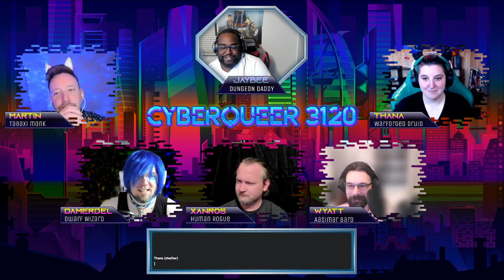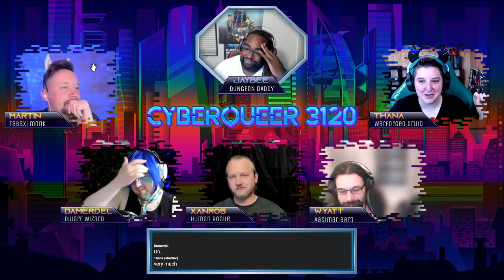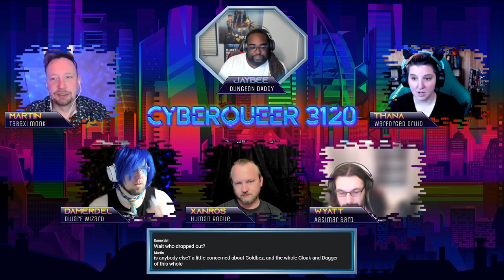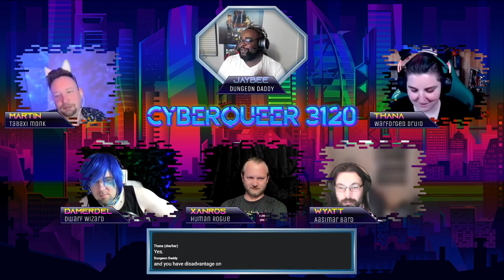Cyberqueer 3120 Ep 08 Going In Deep